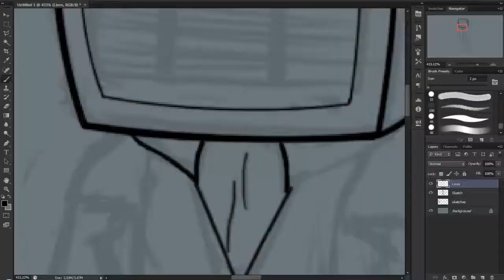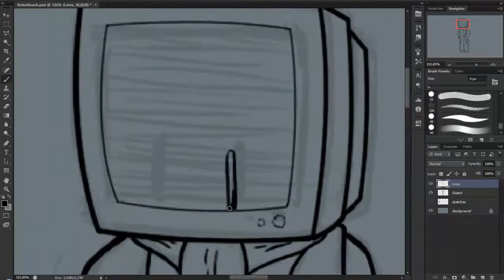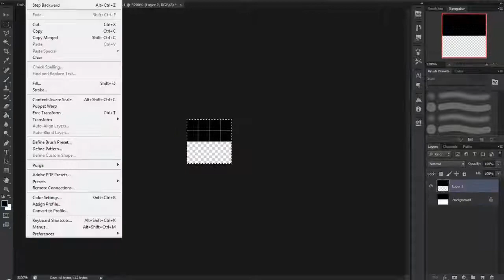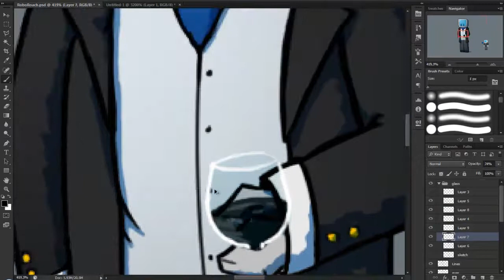Minecraft Speed Painting - RoboRoach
Original video time: 1 hour 29 minute